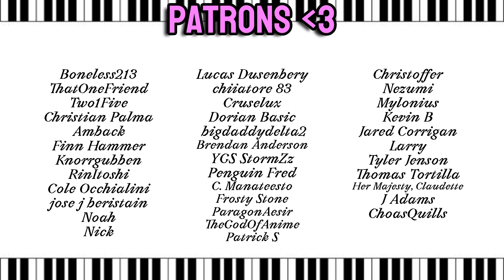Sharing a Bed & Sleeping with Bachira [Blue Lock ASMR RP]